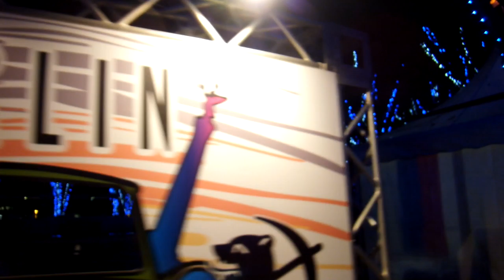クリスマス20191124さいたま新都心 プロジェクションマッピングDSCF4115